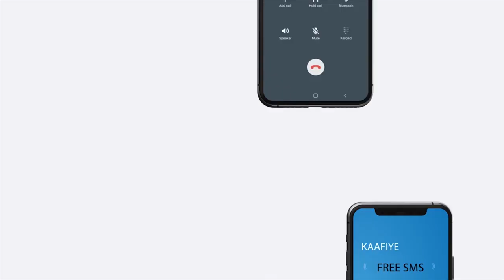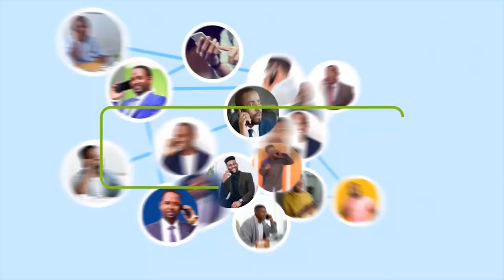Madaxweynaha JSL oo jawaab ka bixiyay hadalo kasoo yeedhay Xasan Sheekha Soomaaliya.